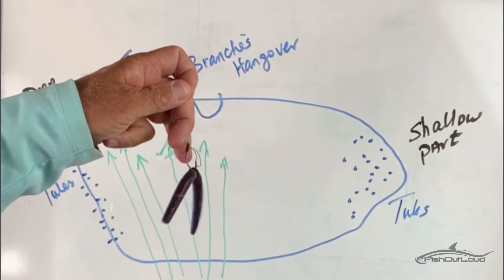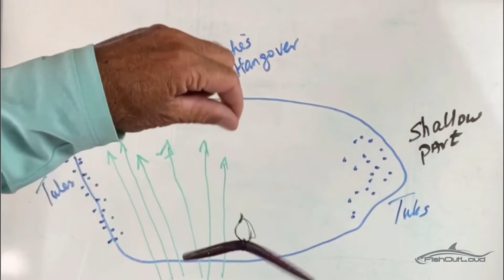How to catch bass in ponds - fun bass fishing tips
- The pros best-kept secret that no one has told you... Until NOW!

Welcome to FishOutLoud, where we teach you how to catch bigger fish and more of them.
Our family was invited to Eastern Tennessee for a weekend birthday event. The party was held at a small farm that had a bass pond on it. My son, Zack, and I always travel with rods in tow.  Watch as we dissect this pond to find out where & how we caught them. Zack caught all 6 fish on a Senko. The end tally, Dad 0 - Zack 6. Always keep your fishing rod and baits handy, you just never know when and where there will be a place to wet your line.

Bait: Yamamoto Senko Bait 5 - inch

Accessories:
Wacky Rig O-Rings
Hooks - Berkley Fusion19 WeedlessWideGap Fishing Hooks (2020 version)
Fishing Line - 8lb P-Line CXX-Xtra Strong Moss Green Fishing Line

Rod & Reel Combo

The BEST cost effective rod and reels anywhere.
Baitcaster Reel - Right or Left Hand
Baitcaster Rod - 2 Piece KastKing Baitcaster 7ft Med/Heavy

Spinning Reel - See fishing line size chart
Spinning Rod - 2 piece - 7ft or 7.6ft Med/Heavy

Safety Comes First - I recommend:
Mustang self-inflating survival life vest
Mustang self-inflating life vest
US Coast Guard Approved life vest

Thanks for shopping and using the above links. It helps us continue to bring you the best fishing and outdoors content. The great part is you do not pay any more and in many cases less.

Remember, your just one cast away...